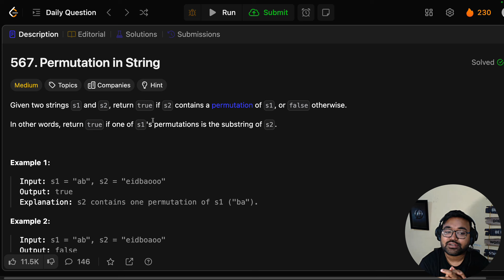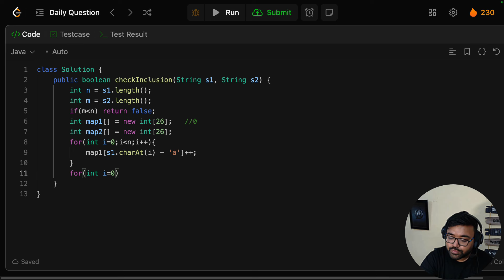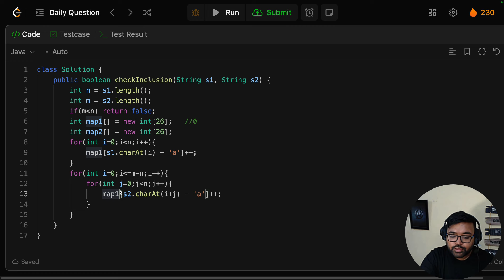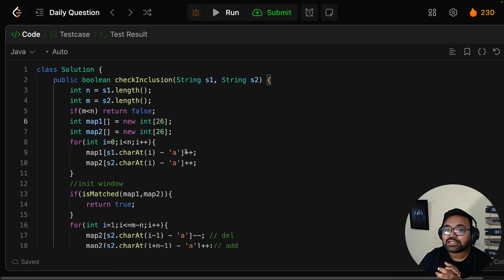567. Permutation in String | sliding window | hashing | Leetcode Daily Challenge | DSA | Java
Problem Name:
567. Permutation in String

Problem Statement:
Given two strings s1 and s2, return true if s2 contains a
permutation
 of s1, or false otherwise.

In other words, return true if one of s1's permutations is the substring of s2.

Timestamp:
0:00 - Introduction